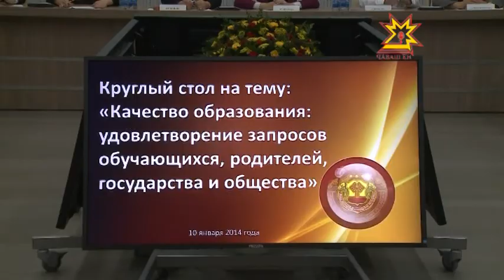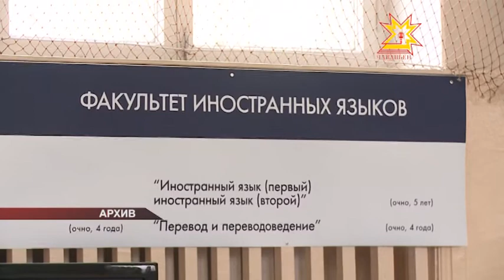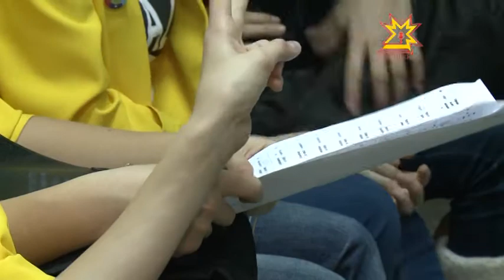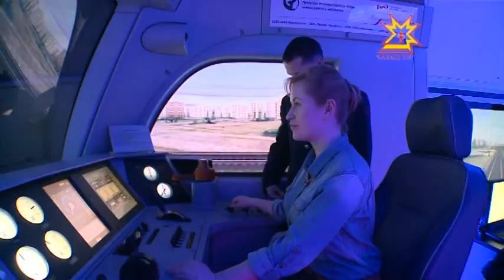Республика 10.01.2014 (на чувашском)